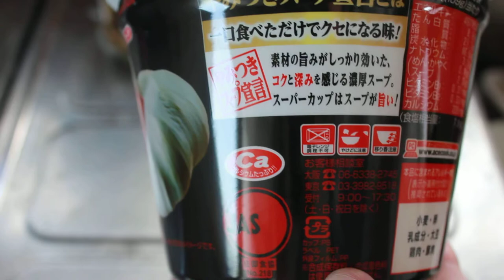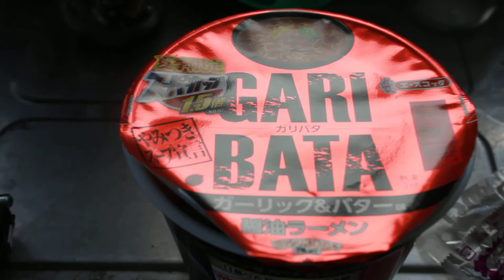スーパーカップ1.5倍 GARIBATA ガーリック＆バター味開封